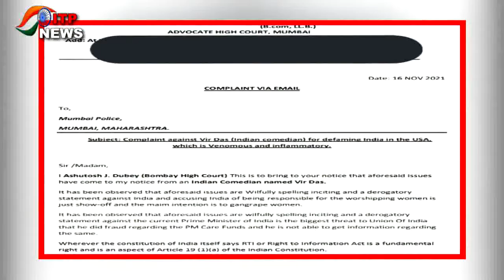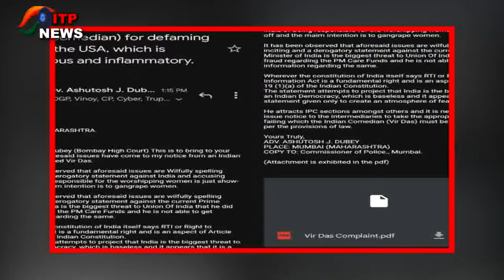Comedian And Actor Vir Das कौन हैं...? | जिन्होंने America के Live Show में कर दी ऐसी बड़ी हरकत...